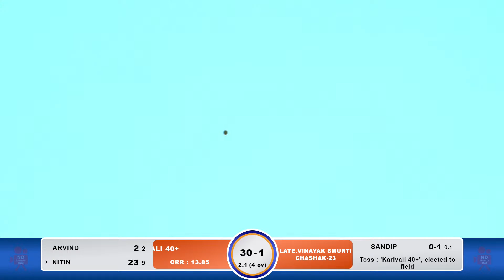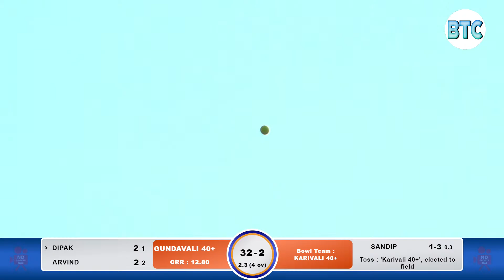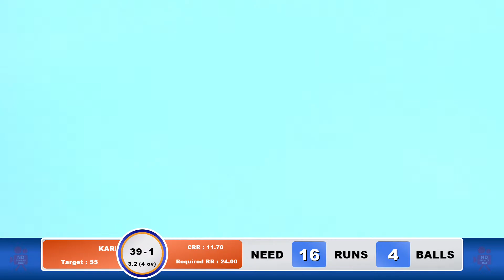KARIWALI 40+ V/S GUNDAVALI 40+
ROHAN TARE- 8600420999